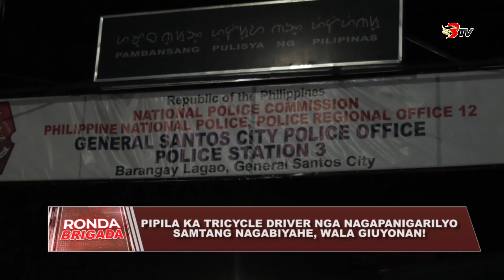Pipila ka tricycle driver nga nagapanigarilyo samtang nagabiyahe, wala giuyonan!